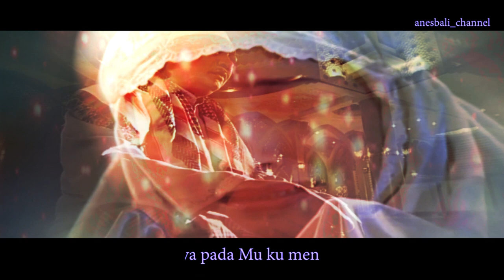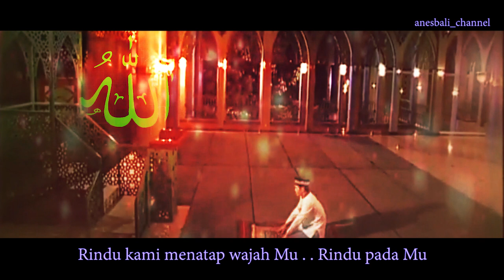LORONG WAKTU 5 - Soundtrack by Anes Bali - Vcl Ina & Anes Bali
Produksi Citra Sinema - Tayang di SCTV